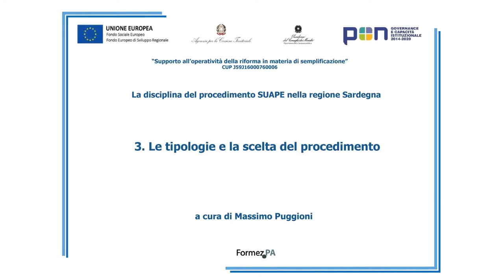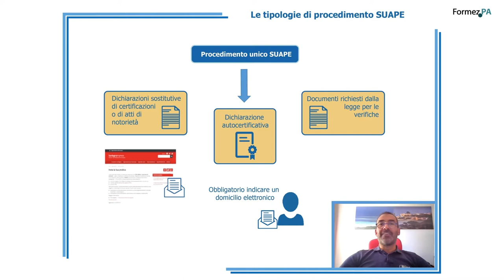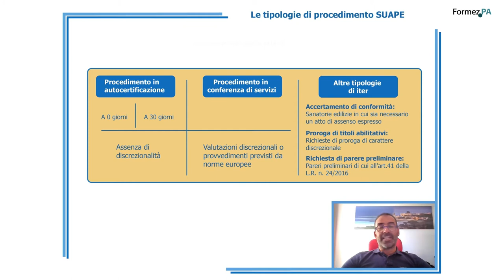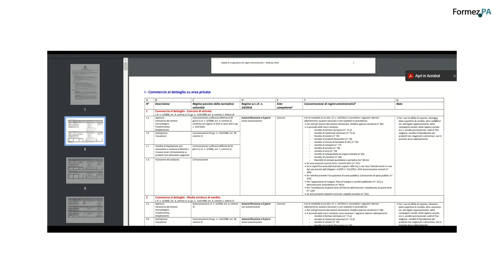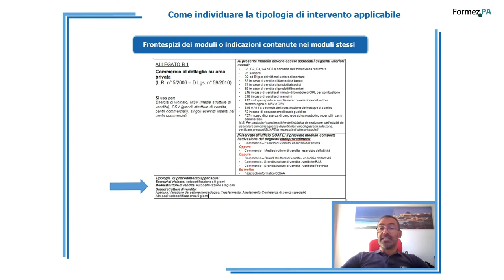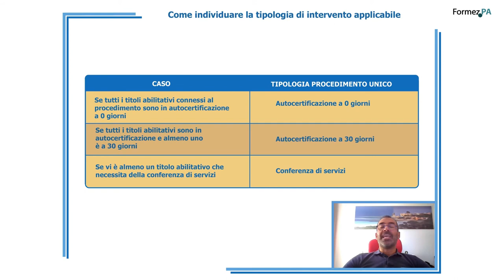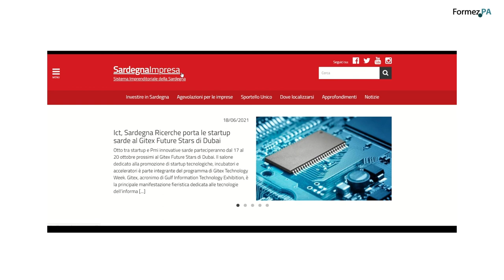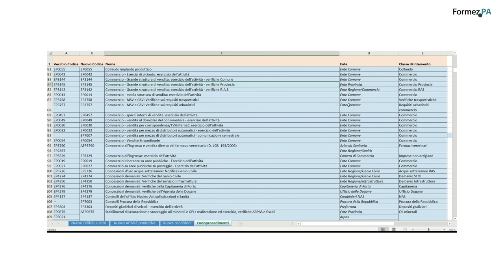Lezione 3 - Le tipologie e la scelta del procedimento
In questa video-lezione sono illustrate le tipologie di iter procedimentale previste dalla legge regionale n. 24/2016 della Sardegna in ambito SUAPE, e quali sono le modalità per scegliere e individuare la corretta tipologia di procedimento fra quelli disponibili.

00:04 Introduzione
00:21 Le tipologie di procedimento Suape
03:47 Come individuare le tipologie di intervento applicabile
11:06 Albero degli interventi